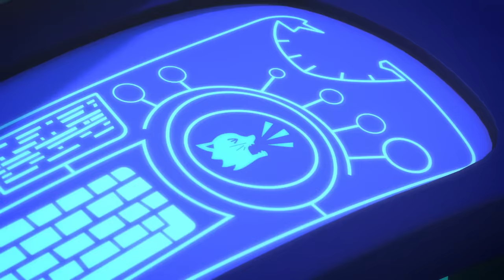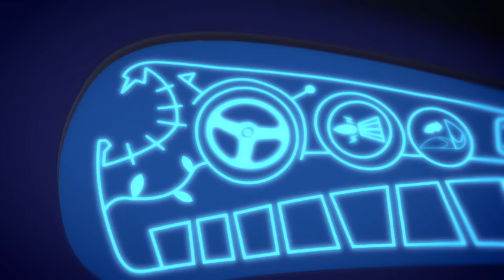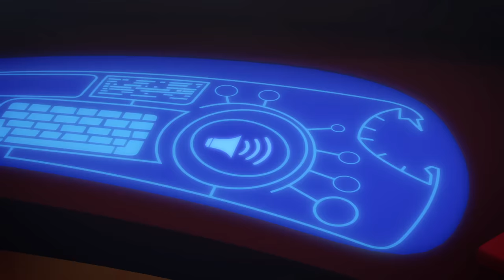PJ Masks em Português | MENINO GATO AO QUADRADO | Compilação de episódios | Desenhos Animados